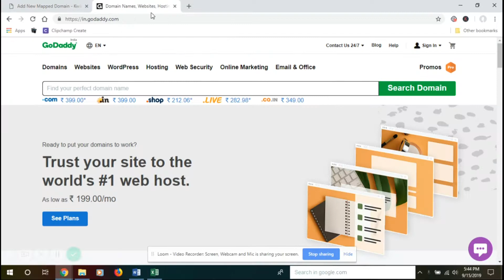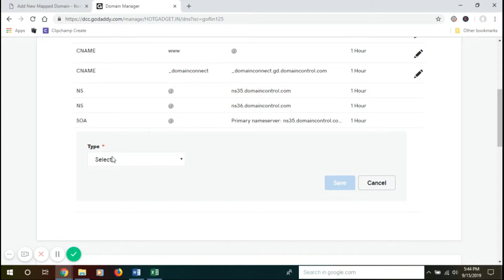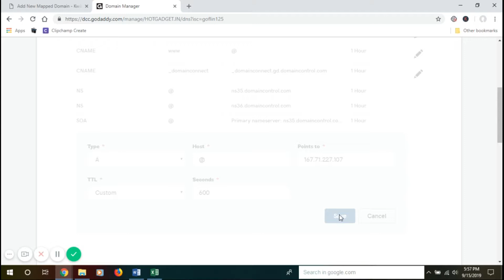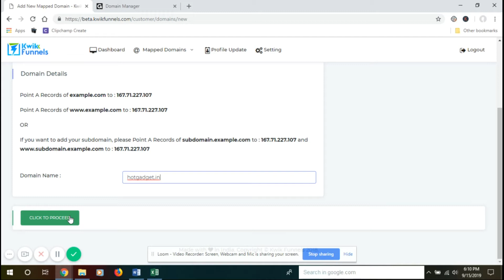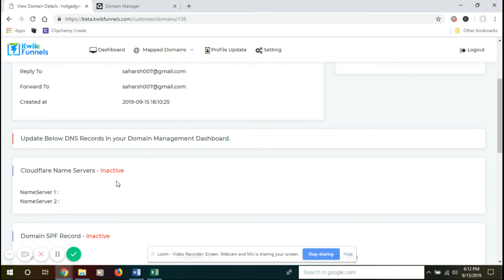Adding Domain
How to add domains to KwikFunnel platform?